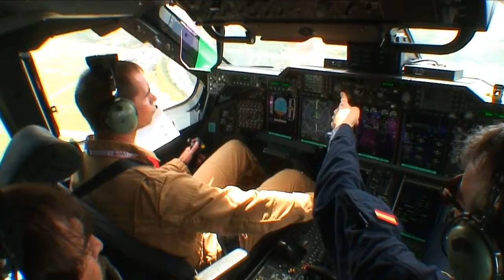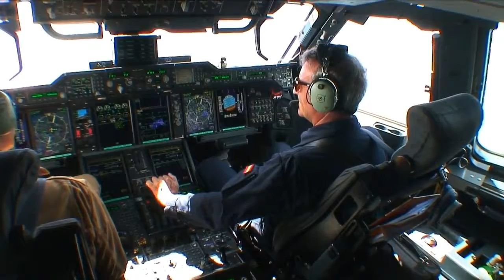AIRBUS A400M FORMATION FLIGHT